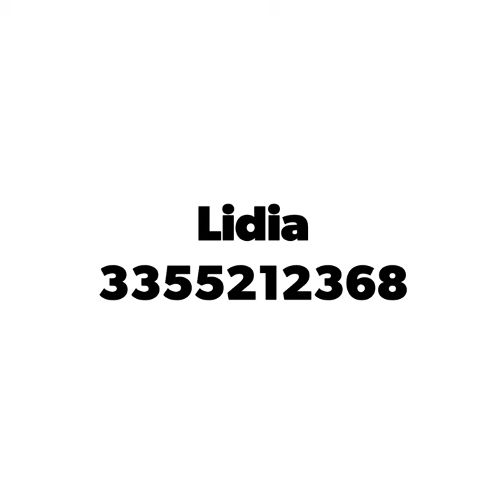Yorkshire Terrier cuccioli disponibili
I cuccioli di Yorkshire Terrier sono disponibili in allevamento. Se questo cucciolo ti piace, CHIAMA Lidia al 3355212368 e chiedi info.